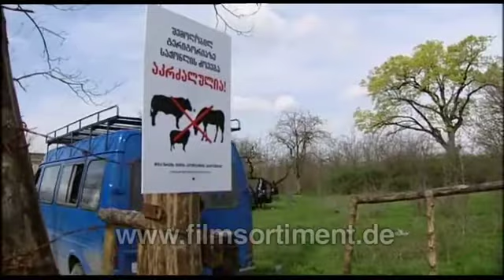Global Ideas - Nachhaltigkeit weltweit: GEORGIA -- A NEW FOREST englisch (DVD / Vorschau)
Eine DVD von FILMSORTIMENT.de in Zusammenarbeit mit Deutsche Welle und dem Bundesministerium für Umwelt, Naturschutz und Reaktorsicherheit.

The Caucasus is rich in forests, glaciers, deserts and steppes. There are more than 7,000 animal species between the Black and the Caspian Seas. But this diversity is under threat because many forests have been logged, including in Georgia. Now environmental organizations are reforesting the country. The region's schools are participating and thereby learning environmental protection first-hand.

Über die Filmreihe:
Global Ideas zeigt Menschen und Projekte auf der ganzen Welt, die mit klugen Ideen gegen den Klimawandel mobil machen:104 Ideen für die Zukunft der Erde. Treibhausgase verringern, Artenvielfalt erhalten, zum Nachmachen anregen. Das ist das Ziel der Klimaschutzprojekte, die portraitiert werden von den Philippinen, über den Senegal bis nach Honduras.
Die 104 vorgestellten Klimaschutzprojekte sind "Best Practice"-Modelle, Ideen mit Vorbildcharakter. Der Schwerpunkt liegt auf Schwellen- und Entwicklungsländern, es werden aber auch Projekte in den Industriestaaten vorgestellt. Gefördert wird GLOBAL IDEAS durch das Bundesumweltministerium im Rahmen der Internationalen Klimaschutzinitiative.